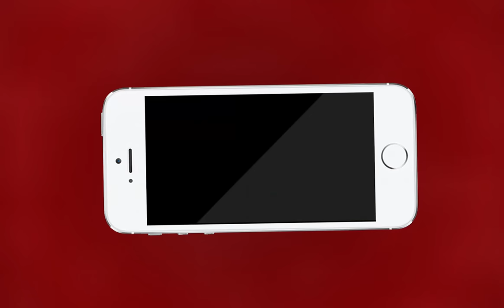अजमेर सेंट्रल जेल में रंगदारी का पूरा खेल, MTTV INDIA पर देखिये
अब आपको ऐसी जेल लेकर चलता हूँ जहाँ कानून नहीं पैसा बोलता है। ये वो जेल है जहाँ कैदियों को अगर ऐश करनी हो तो कोई बड़ी बात नहीं है। इस जेल में मोबाइल फोन से लेकर सिम कार्ड तक, खाने के कोई भी सामान से लेकर नशे की सामग्री तक सब सुविधा आपको यहाँ मिलेगी। जी हाँ ये है अजमेर सेंट्रल जेल। जहाँ रंगदारी देकर आपको जो भी सुविधा चाहिए हो वो सीधे कैदी के बैरिक तक मिलेगी। बस आप तो पैसे फेको और तमाशा देखो और हर वह काम कीजिये जो जेल में प्रतिबंधित है. ठीक वैसे ही जैसे कोई गैर-कानूनी बाजार सजा हो और पैसे के बल पर अपराध का खुला खेल चल रहा हो. विडंबना ऐसी कि अपराध रोकने की जिम्मेदारी जिन खाकी धारियों पर है वही इस बाजार के सबसे बड़े अपराधी हैं। और इसका खुलासा एसीबी की टीम ने शुक्रवार को किया।